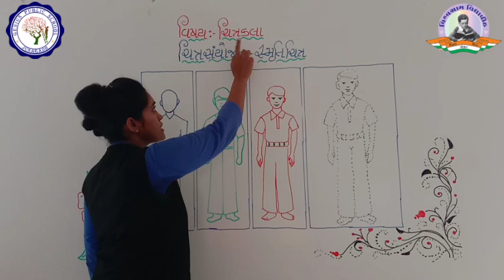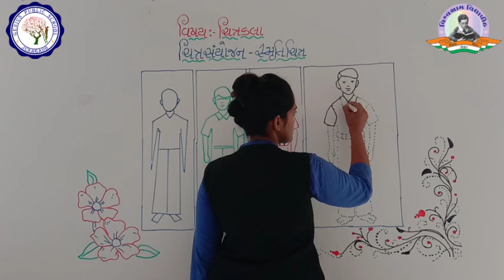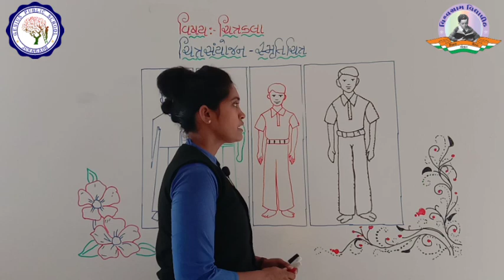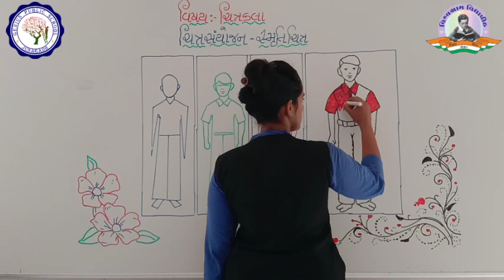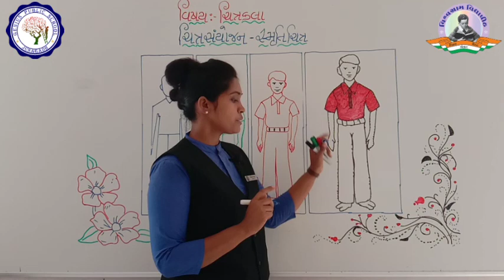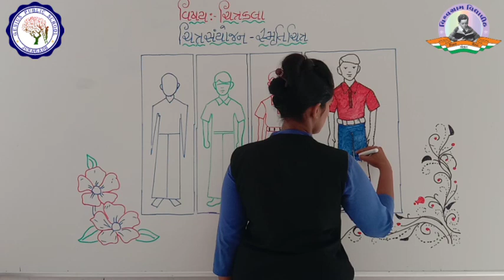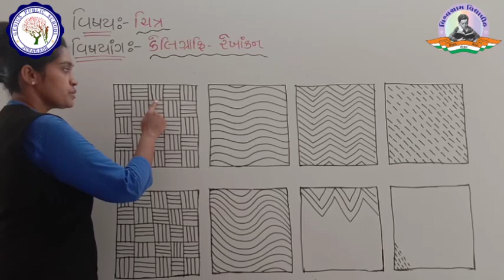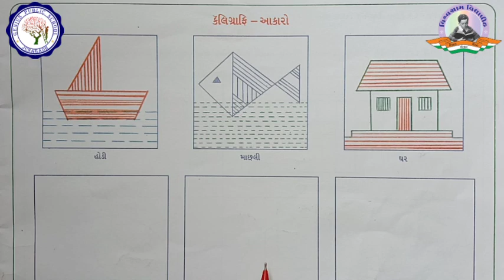STD -3 | DRAWING | ચિત્રકામ કેલિગ્રાફિ (રેખાંકન અને આકાર) PART - 1